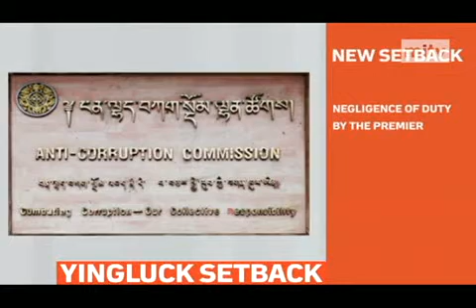mitv - Thailand Authorities to Investigate Rice Program for Corruption